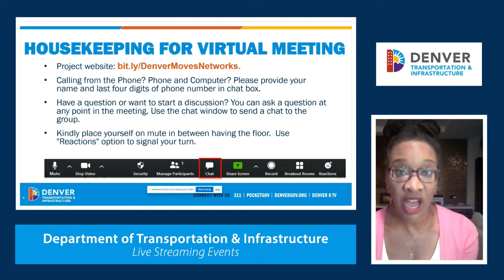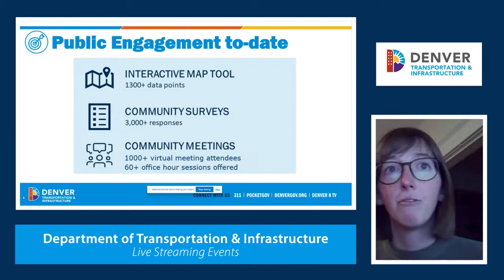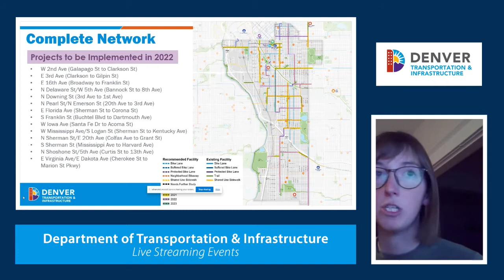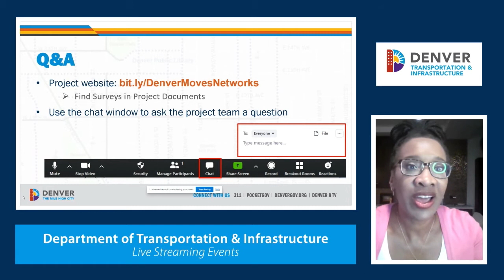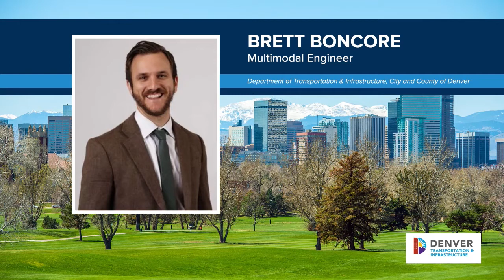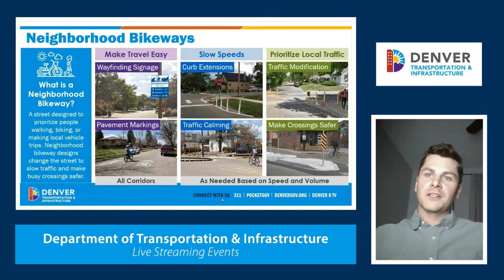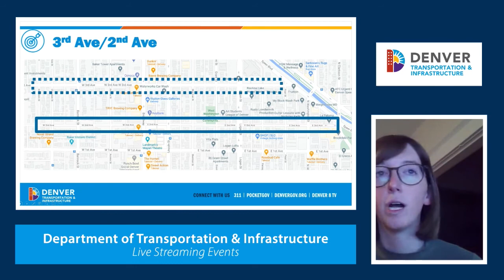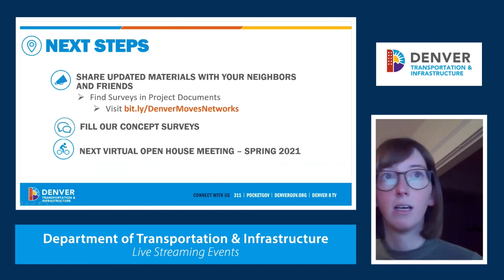South Central Community Transportation Network - Virtual Open House #3 (2/4/21)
Street safety improvements are planned for South Central Denver, and we held a Virtual Open House with South Central Community Transportation Network on February 4, 2021.  Project staff answered questions from community members throughout the meeting, and discussed the Iowa Avenue Bikeway corridor.